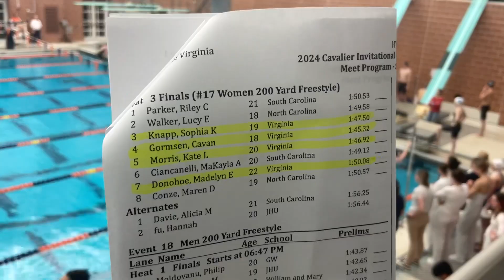W 200 FR FINALS H3- KNAPP, GORMSEN, MORRIS, DONOHOE